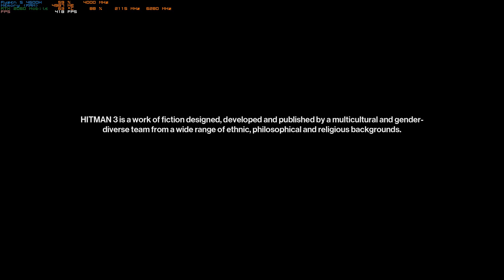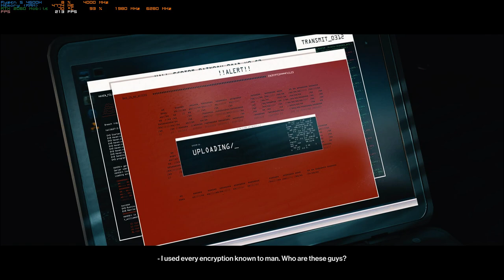Hitman 3 (2021) - Laptop Lenovo Legion 5 (RTXZ 2060 Mobile)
AMD Ryzen 5 4600H with RTX 2060 Mobile, 16GB DDR4 3200MHz (Dual Channel)

GPU has a OC, +200/+800MHz